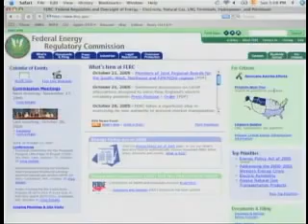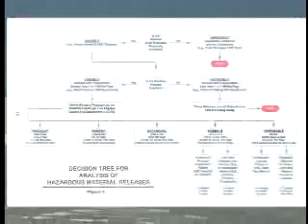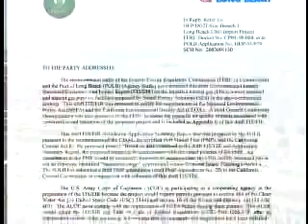Pulse of the Port: LNG Process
Everyone knows that locating good alternative fuel sources is of paramount importance to air quality. This episode of Pulse of the Port details the proposal to .

This episode of Pulse of the Port focuses on a key element in the shipping industry: the container! From the first usage to the scrap heap, we see how these .